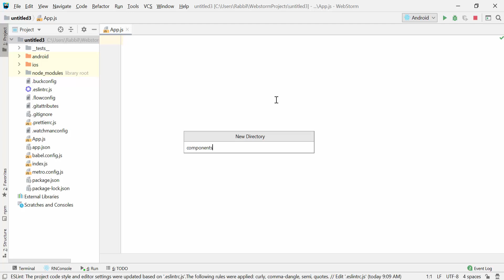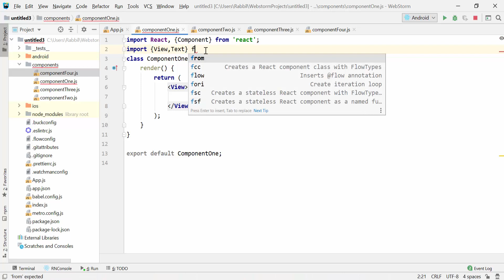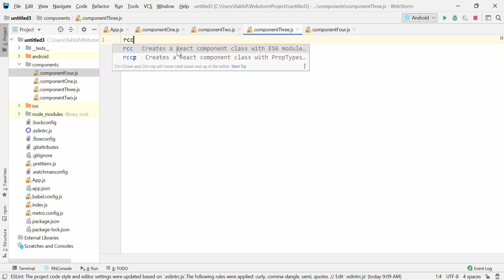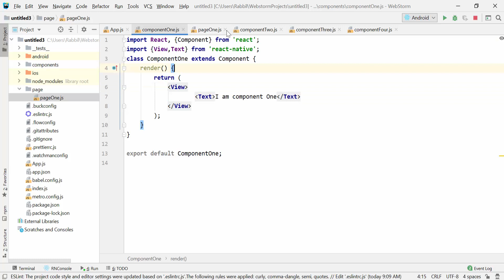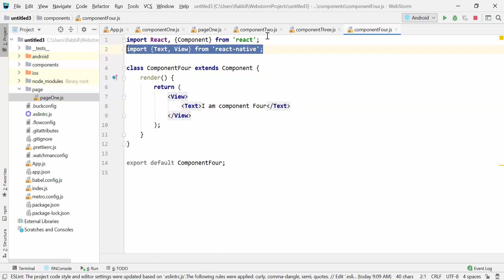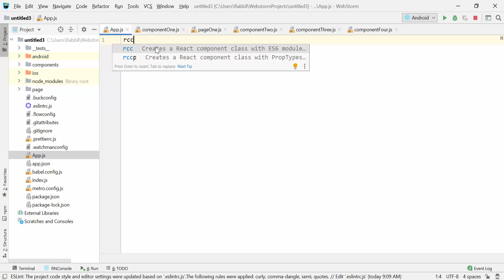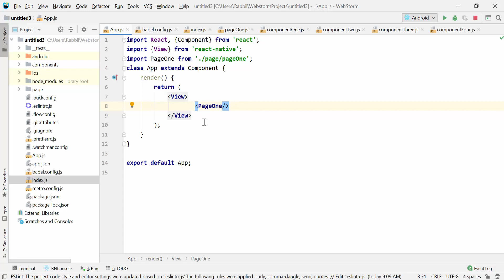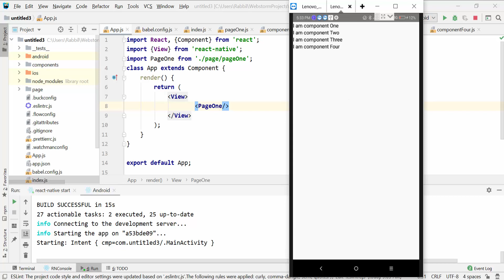React Native Tutorial Bangla | Part 18 Working With Multiple Component File